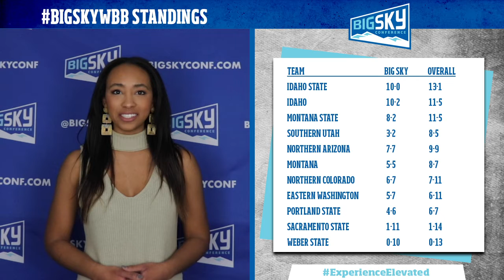This Week In Big Sky Basketball: Feb. 10, 2021